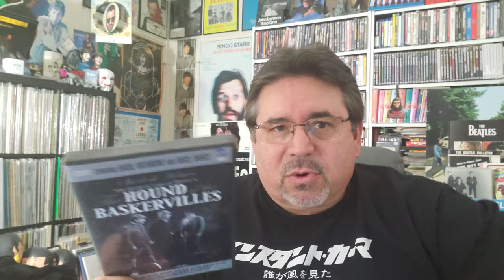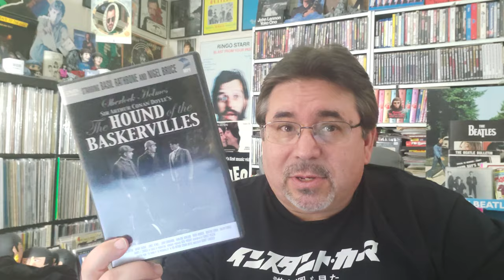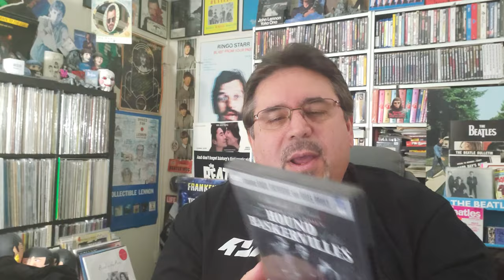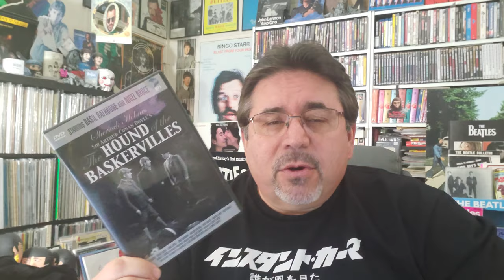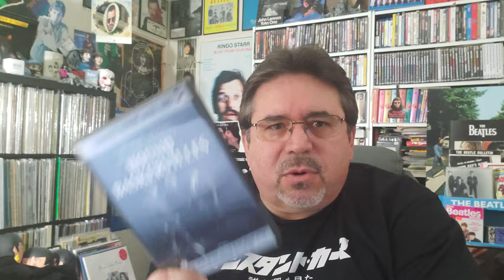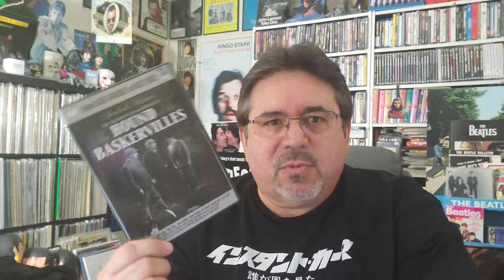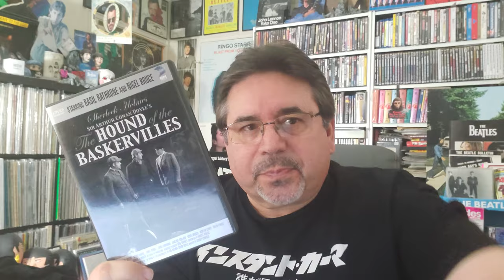THE HOUND OF THE BASKERVILLES (1939) | Review